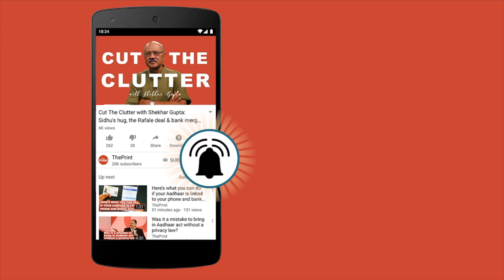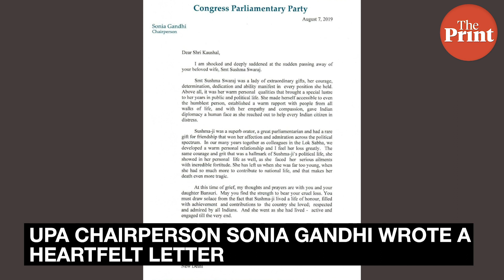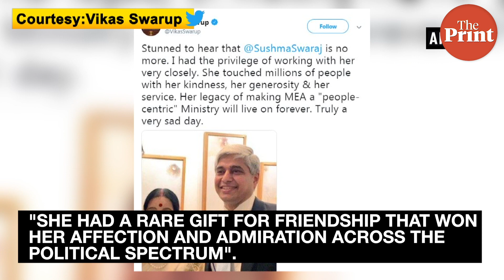The woman behind the politician: Sushma Swaraj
People from all walks of life gathered at the BJP headquarter to pay their last respect to former external affairs minister Sushma Swaraj. While her political career needs no introduction the scene at the party headquarter gave us a glimpse of the woman behind the politician.